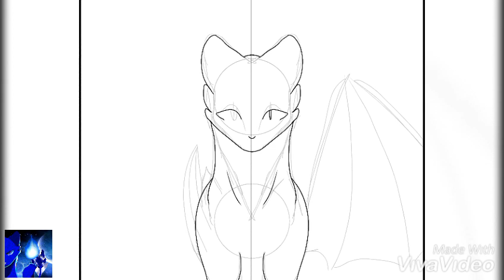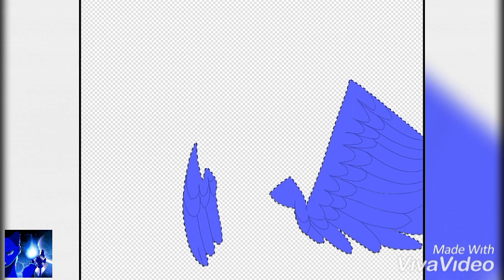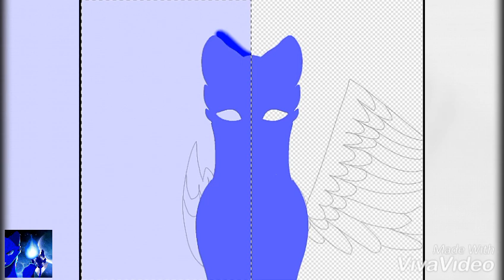Арт для Leo Fury VwV ✨ ‹{speedpaint}› | Sona NIGHTfury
Привет! 👋

Время работы: 1 час ⌚
Использовано слоёв: 22 📋
Рисование и запись: ibis Paint X (7.1.1)📱
Редактор видео: VivaVideo 🎥
Автор музыки: неизвестно